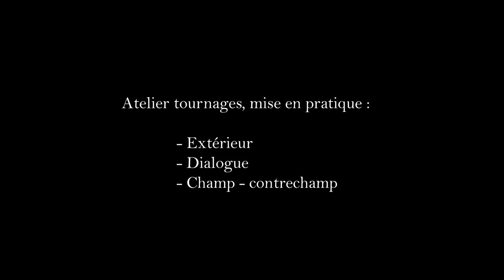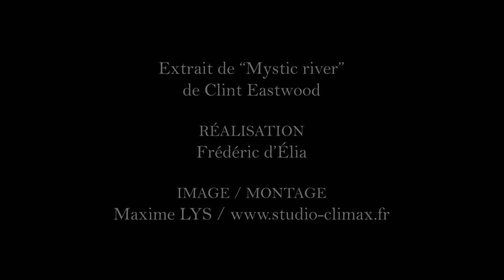MYSTIC RIVER de C. EASTWOOD avec Nicolas Amen et Pierre Morice (ECOLE DES 3M)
Ecole des 3M (formation de l'acteur). Mise en pratique sous la forme de tournages thématiques : extérieur jour, dialogue, champ contre champ